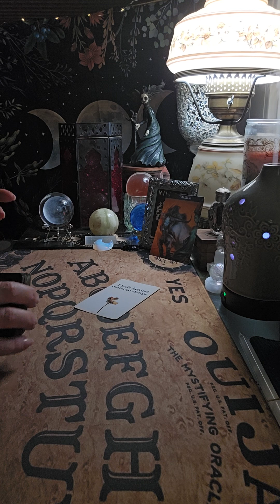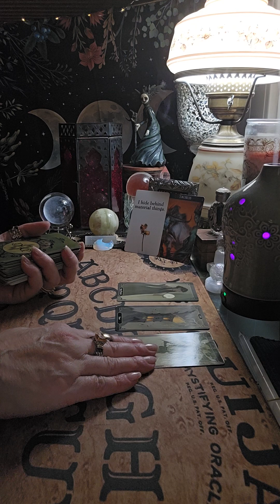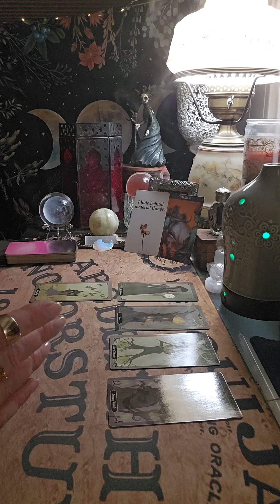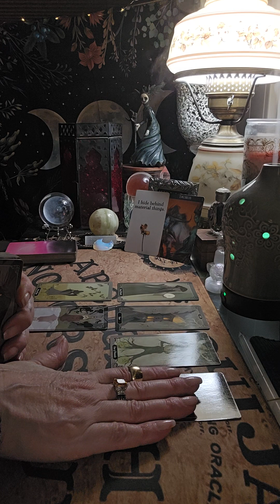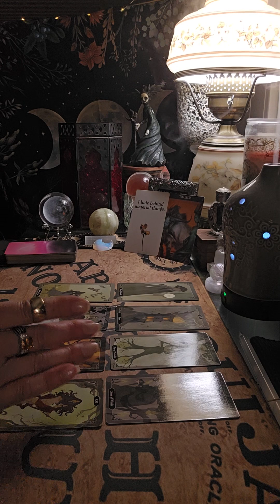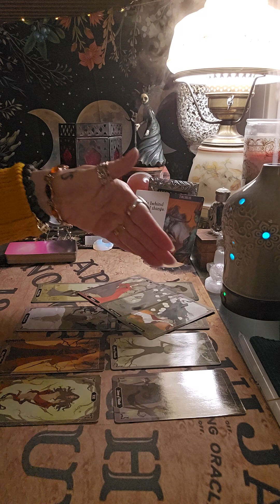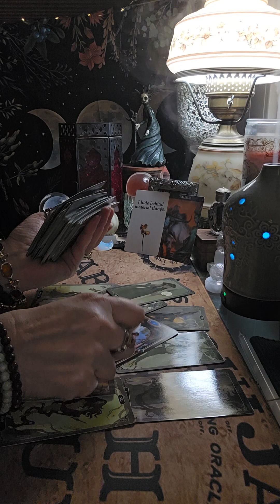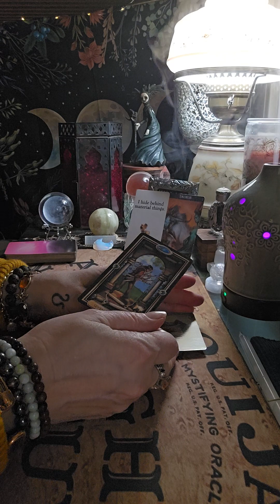TAURUS 1/28/24 How do you handle someone who mishandled you?